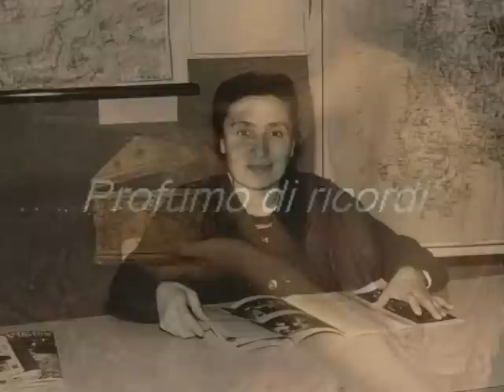Profumo di ricordi. Video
Silvestra Pittalis